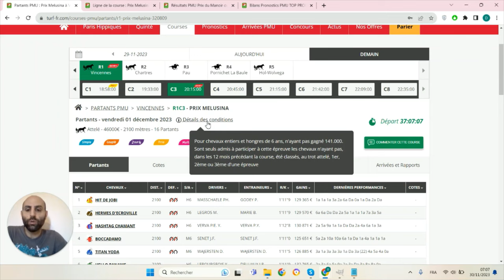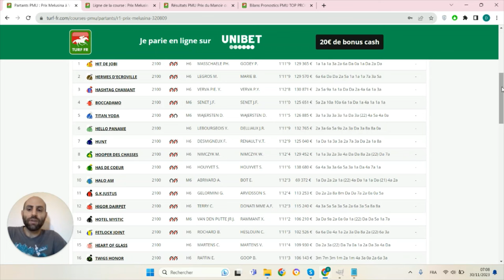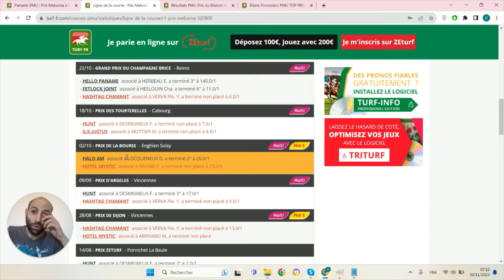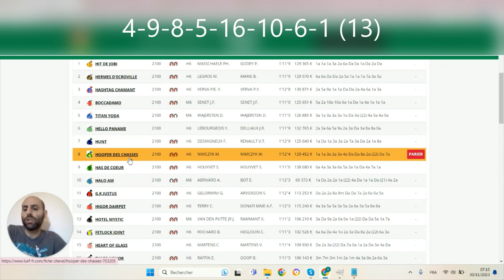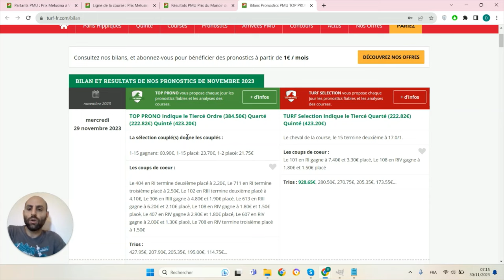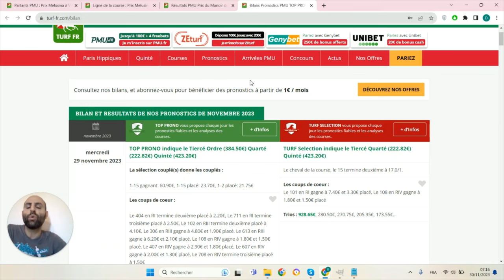PRONOSTICS PMU GRATUIT DE LA MINUTE QUINTE+ DU JOUR VENDREDI 1 DÉCEMBRE 2023 #320809